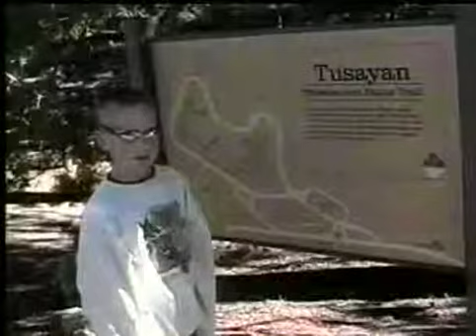Zach Goes to the Saguaro National Forest - May 28, 1997 6:46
In the previous century Zach goes to the Saguaro National Forest in Arizona.  This video was part of his school work.